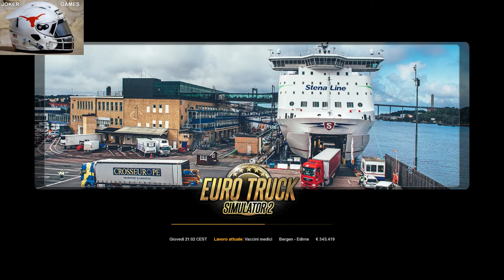Euro Truck Simulator 2 da Bergen a Edirne Km. 3.722